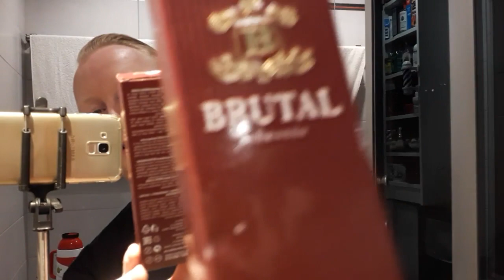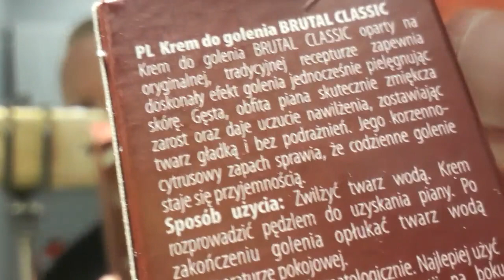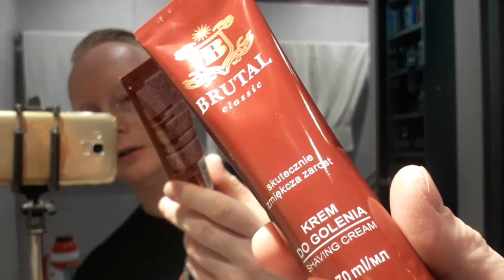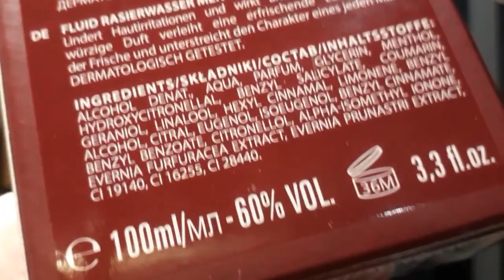Brutal Classic Shaving Cream and Aftershave, Razorock Gamechanger .68-p, Yaqi Resin Handle R15101601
Hello, my friends :-) for today's shaving, I will take you on a sentimental, interesting, sophisticated and, most importantly, Polish journey. Although it is a product that is no longer available on the market today, it's a pity! Yes! shaving with the Polish flagship product of the La Rive brand - "Brutal Classic" shaving cream and aftershave. Do you value the class and style of a truly elegant man? Then this product is made for you! At first, the smell of basil, bergamot, lemon, lime, rosemary
carnation, lily of the valley, lavender, orange flower, rose
sandalwood, moss, leather notes, patchouli, musk, vetiver - they knocked me to my knees - I can say one thing! that apart from Wars, Brutal is my Polish choice among shaving cosmetics :)

Witajcie moi Drodzy na dzisiejsze golenie zabiorę was w podróż sentymentalną, ciekawą, wyszukaną, a co najważniejsze Polską!. Choć to produkt którego już dziś nie ma na rynku a szkoda to Tak! Golenie z Polskim produktem flagowym marki Marki La Rive - "Brutal Classic" krem do golenia i wodą po goleniu. Cenisz klasę i styl prawdziwie eleganckiego mężczyzny? To ten produkt jest stworzony dla Ciebie! Na początku zapach bazylii, bergamotki, cytryny, limonki, rozmarynu
goździku, konwalii, lawendy, kwiatu pomarańczy, róży
drzewa sandałowego, mchu, nut skóry, paczuli, piżma, wetiweru - mnie powaliły na kolana - Mogę powiedzieć jedno, że oprócz Warsa to Brutal to mój Polski wybór wśród kosmetyków do golenia :)

Razorock Gamechanger .68-p
Italian Barber